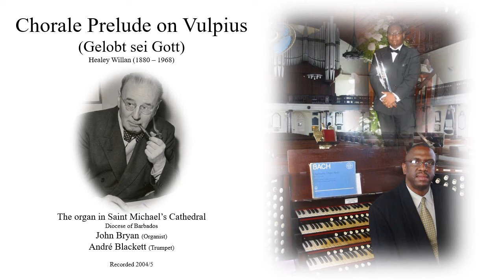Chorale Prelude on Vulpius (Gelobt sei Gott)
Healey Willan (1880 – 1968)

The organ in Saint Michael’s Cathedral
Diocese of Barbados
John Bryan (Organist)
André Blackett (Trumpet)

Recorded 2004/5